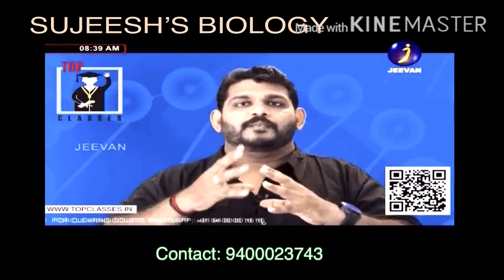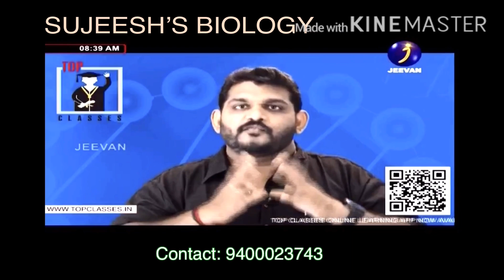SUJEESH’S Biology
Taking Biology Classes for Plus Two, Plus One and NEET Repeaters. Now Online Classes Only available. It will be transformed to Class room classes after Covid-19 Restrictions.